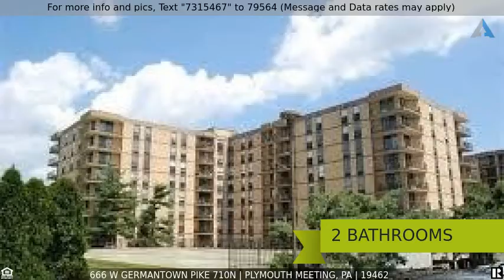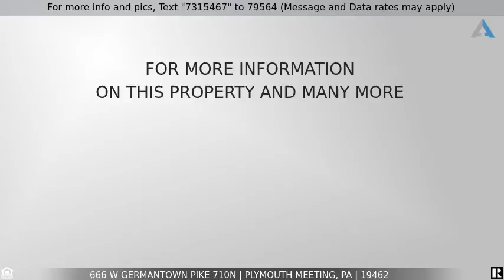Priced at $239,000 - 666 W Germantown Pike 710N, Plymouth Meeting, PA 19462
666 Germantown Pike 710N

Make this Plymouth Hill 2 bedroom, 1.5 bath penthouse unit your new home! Enter into the tile floor foyer with a large floor to ceiling closet that will surely fit all your winter coats and more. The welcoming open floor plan offers a spacious living room with tons of natural lighting from the large sliding door leading to the balcony with great views.  The dining room is perfect for entertaining with vinyl wood floors that can be found throughout the unit. The 5 year young EXPANDED kitchen boasts granite countertops and breakfast bar, tile backsplash, 42" maple cabinets plus pull out shelves in the floor to ceiling pantry and pull out trash/recycling cabinet, deep stainless steel sink, full fridge plus a full freezer, induction range, convection oven, and dishwasher will make cooking your favorite meal a breeze.  The master bedroom does not lack storage, with a floor to ceiling closet, built-in maple cabinets plus a walk-in closet. The full bath has a huge stall shower, vanity sink with a sliding mirror cabinet and laundry closet with floor to ceiling shelving perfect for cleaning essentials and linens. The 2nd bedroom includes a built-in maple cabinet with rack plus shelving, and another floor to ceiling sliding door closet.  Did we mention the den? The perfect place for a home office or 3rd bedroom.  The powder room is located in the main hallway with tile flooring and vanity sink. This gated, community has it all from a storage room down the hall, to an extra laundry room with utility sink, pet and wheelchair access, mailboxes, and management office.  There is also a fitness center, library room, storage for your bike and an outside pool, tennis and basketball courts.  Plenty of outdoor parking, Plus garage space that can be rented by the month if you prefer! This location is ideal with being so close to major highways for an easy commute to the city, public transportation, close to many restaurants and shops as you are within walking distance to the Plymouth Meeting Mall!  ALL utilities are included with your association. Schedule a showing today!